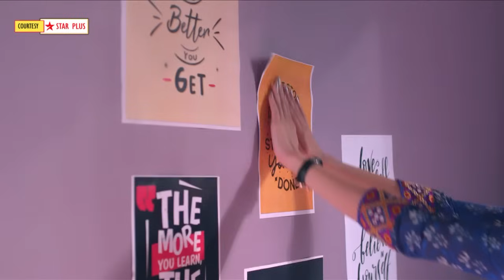Ghum Hai Kisikey Pyaar Meiin Shocking PROMO|18 Sep 2023|Ishan ne nikala Savi ko hostel se,hua hadsa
Here's Presenting TV show Ghum Hai Kisikey Pyaar Meiin Shocking PROMO of 18th Sep 2023